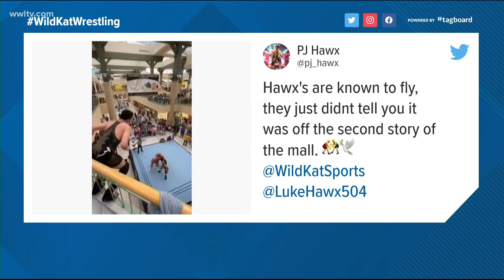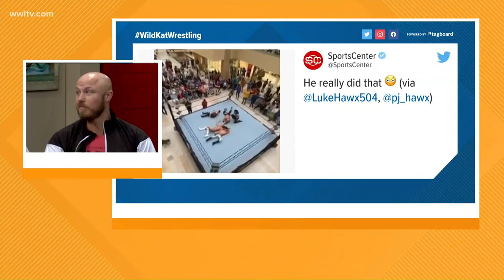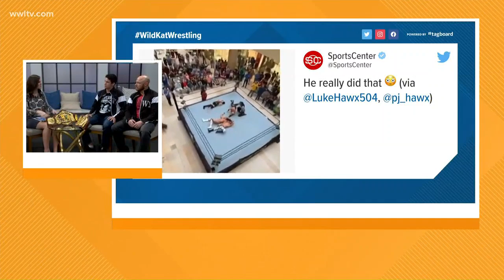Wrestler P.J. Hawx jumps from second story of mall into ring below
Wildkat Sports Wrestling's P.J. Hawx jumped from the second story of the Esplanade Mall in Kenner, a New Orleans suburb, during a wrestling show Sunday.

Those in attendance at the jam-packed mall saw the outrageous move that has both gone viral and been featured on ESPN's Sportscenter.